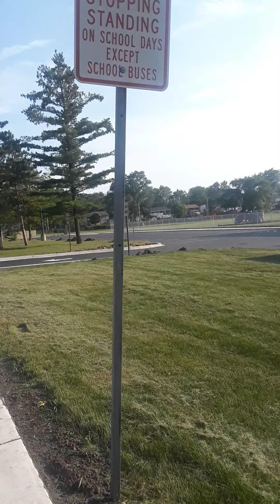it was such A beautiful sunny evening fresh air feel good happy Thursday friends family emie😘❤